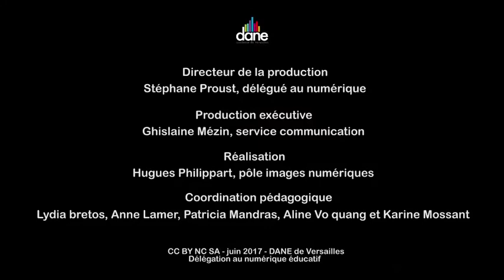Bouge ta classe : une année pour partager un projet en commun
Nous partons à la rencontre des élèves des classes de Maryse.On y croise des enfants qui tout au long de la journée peuvent apprendre dans la position de leur choix : allongés dans des fauteuils, assis devant des tables, debout, couchés travaillant seul ou à plusieurs - Dane de l'académie de Versailles - juin 2017